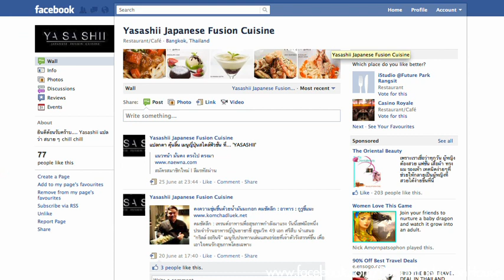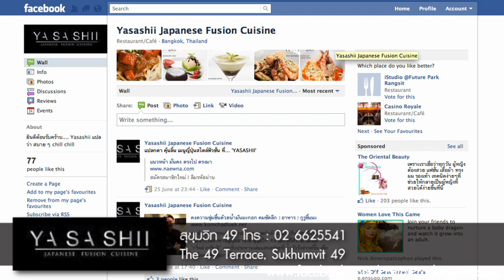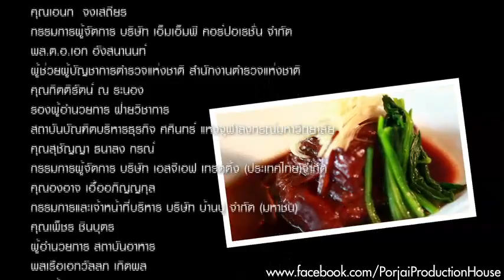อรัญครบรส EPI.16 Yasashii 3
รายการ อรัญครบรส รายการบันเทิงวาไรตี้เเนะนำร้านอาหารอร่อยๆ และให้ความรู้เกี่ยวกับธุรกิจร้านอาหาร ทุกบ่ายวันเสาร์ เวลา 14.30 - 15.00 น. ทางช่อง TNN 24 (True Vision 7)